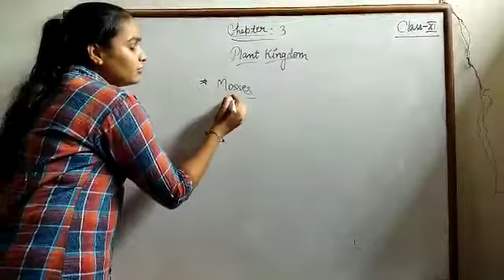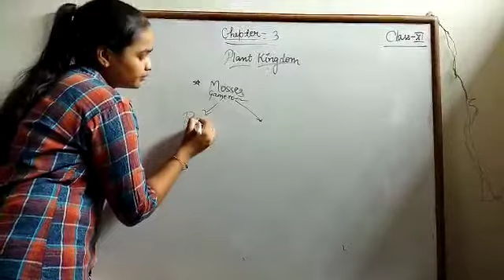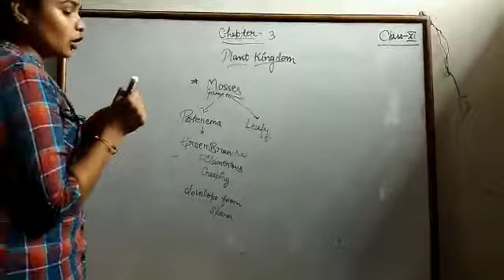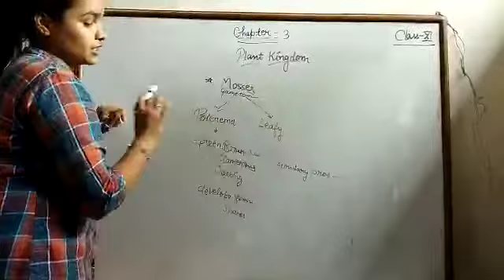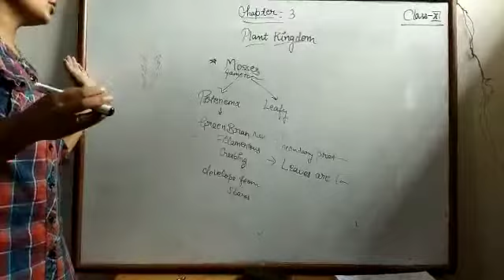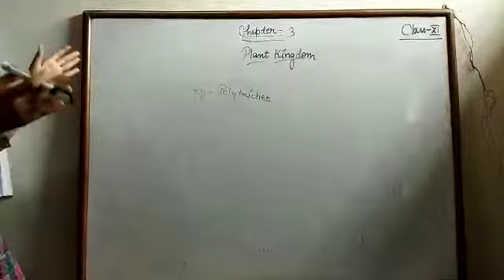21 July 2021